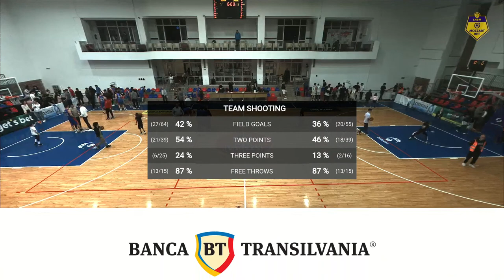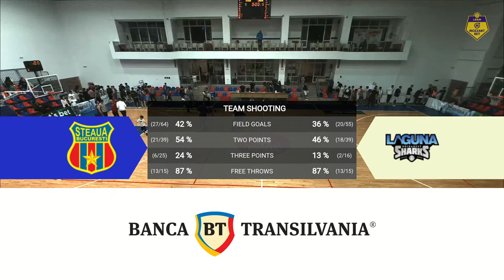LNBM MOZZART 2022-2023: Steaua București - Laguna București (RELEGATION, Game 2)